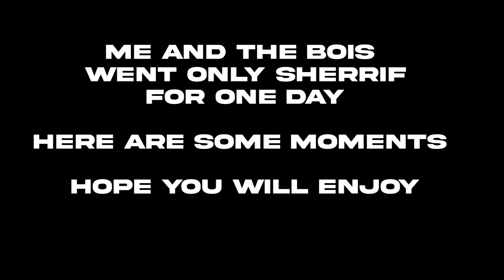SINGULARITY SHERIFF SCHOOL | VALORANT| INDIA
Hi!

My name is SAHIL and I'm 19 years old.
I am currently residing in GUWAHATI ,ASSAM
My main game is VALORANT but I play all kinds of other games as well like PUBG ,CSGO !
Also don't forget to check the one who edited that is FOREN6

PC specs-
Motherboard -       B360M PRO VDH  (MSI)
Processor -         I5 8400 (INTEL)
Ram-                RIPJAWS G SKILL 8*2 =16 GB(2666 MHZ)
GPU-                  GALAX GTX 1070 TI EXOC
Psu -               CM MASTER WATT 600W
Case-               CM MASTER BOX LITE 5 RGB TOP VENTILATION
Monitor-            LG 24GM79G [144 HZ, 1 MS]
Keyboard-           CM DEVASTATOR 3
Mouse pad -         CM SPEED EDITION
Ups  -              CIRCLE   1.6  KVA
WEBCAM -            LOGITECH C270 [720 P]

CM =                COOLER MASTER

ABOUT ME
NAME -  SAHIL MAHESHWARI
PROFESSION-  STUDENT+STREAMER